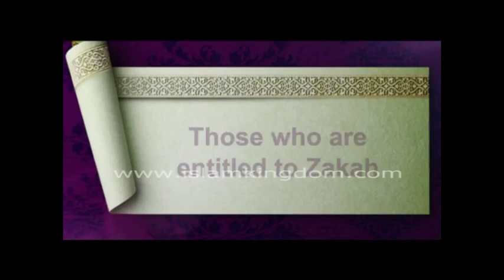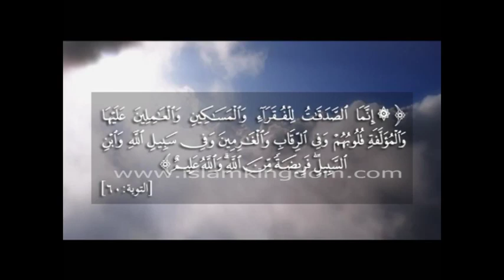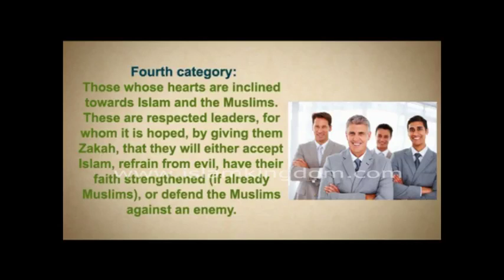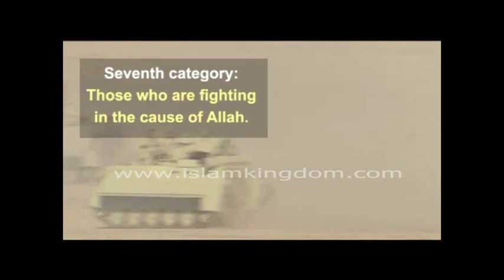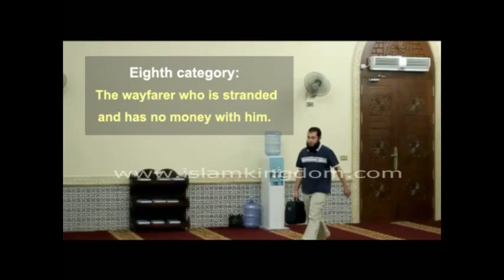Who are eligible to receive zakat